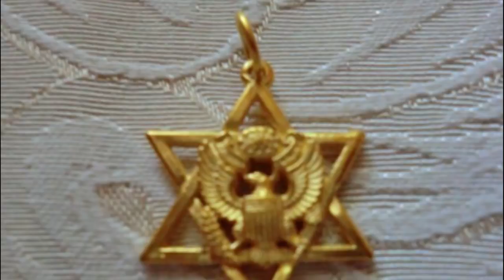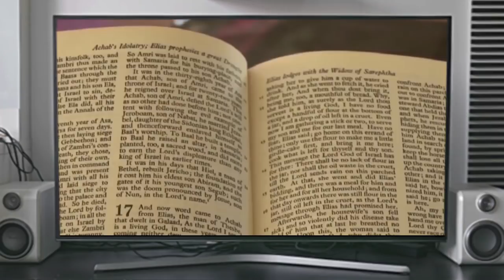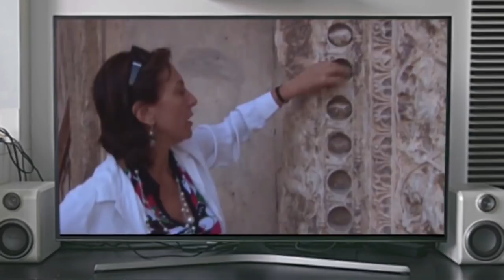Jupiter (Zeus): King of the Gods - ROBERT SEPEHR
The planet Jupiter has been known since ancient times. It's visible to the naked eye in the night sky, and can occasionally be seen in the daytime when the Sun is low. In Germanic mythology, Jupiter is equated to Thor, where we get the name for Thursday. Zeus is the sky and thunder god in ancient Greek religion, and Jupiter was known as Amon to the Egyptians.

Robert Sepehr is an author, producer, and independent anthropologist.